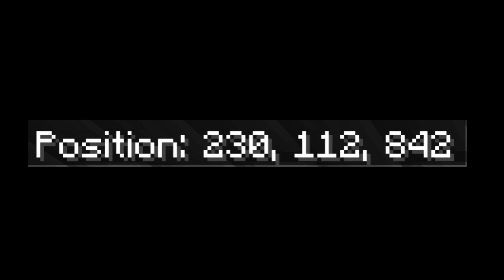If You Are Interested (BEDROCK SURVIVAL)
Hello This Is REG.MC A Minecraft Server for people that enjoy Guns And the West (THIS IS BEDROCK EDITION) - Address - RegMC.aternos.me || PORT - 35027